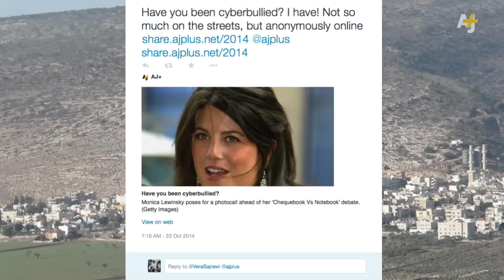What's So Great About AJ+?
AJ+ doesn't just tell you the news, we want to hear from you!